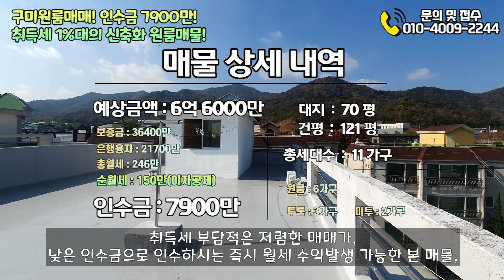[구미원룸매매] 6억대 다가구주택! 인수금 7900만, 대로변 바로 뒤, 전호실 만실로, 운영 잘~되는 건물입니다^^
구미원룸매매 전문 부동산, 이소장입니다^^ 전 호실 만실로 운영중인 다가구주택입니다, 2021년에 신축화 공사완료되었고 좋은 입지조건까지 갖춘 본 건물, 인수금 7900만입니다^^

[구미원룸매매]

●의뢰금액 : 66000만원
●예상금액 : 66000만원
●보  증  금 :   36400만원
●융        자 :  21700만원
●인  수  가 :   7500만원
●월  수  입 :      246만원
●월  이  자 :       96만원
●월순수입 :        150만원
●수  익  률 :              22.8%

▪다가구주택(2종일반주거)매매
▪소재지 : 구미시 사곡동 690-9
▪대지 : 232.1㎡(70평)
▪연면적 : 398.46㎡(121평)
▪사용승인일 : 2005년 10월 26일
▪가구수 : 11세대
    ⇢ 원룸 6개, 미투 2개, 투룸 3개,

▪총 층수 : 4층
▪방향 : 서향(안방 기준)
▪입주가능일 : 즉시입주
▪총 주차대수 : 8대 (가구당 0.7대)
▪관리비 : 10만원
☞공실안내, 옵션관리, 잔고장처리, 건물청소,
     월세미납금수거,입주 및 퇴실 청소 등 건물 전체 주택관리비용
▪가스요금 및 전기요금은 세입자의 실사용량에 따라 별도 부과

※ 정부 정책, 개인 신용도에 따라 융자 금액이 변동될 수 있습니다
※ 매도인에 의한 자료로 시간이 경과함에 따라 금액이 변동될 수 있습니다

[구미원룸투자] 리움6공인중개사사무소
경상북도 구미시 인동남길78, 2층
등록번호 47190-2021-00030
1억원 공제보험 가입업체
대표 이상엽